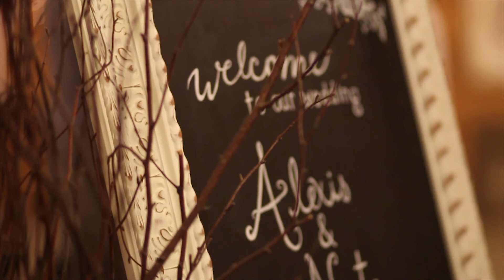Nate and Alexis Wedding - full